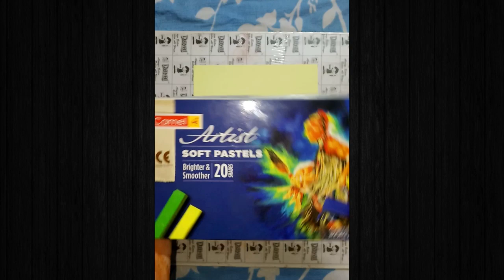Soft Pastel Art || Easy Tutorial || Canvas || Tanushree Dhar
Hey guys!! I am Tanushree and today i am back with another video which is a "Soft Pastel Art". This painting is done in A4 size paper and is very simple and attractive! This is definitely something that you are looking for! easy to draw and attractive to present. Hope you learnt something cool and attractive today.